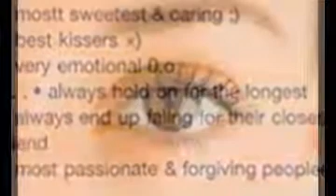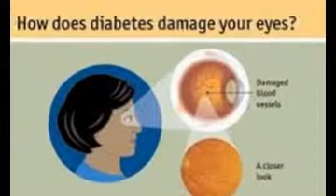Facts About Eyes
Eye Facts 26 Facts about Eyes - Random Facts
Eye Facts: did you know that... The human eye can distinguish about 10 million different colors?
Eyes: 15 Fun Facts You Probably Don't Know - VSP.com
Check out 15 little known but very interesting facts about eyes and learn just how complex and fascinating your eyes are.
14 Unbelievable Facts About The Human Eye - BuzzFeed
Sep 27, 2014 - If you want to see the world as your retinas do, try a pair of prism glasses. Just don't, you know, walk near sheer drops or operate heavy ...
20 Facts About the Amazing Eye - Discovery Eye Blog
Jun 10, 2014 - Learn more about eyes, you realize just how amazing they are. Here are a 20 facts you may enjoy.
101 Amazing Eye Facts | Lenstore Vision Hub
eyecare.lenstore.co.uk/101-amazing-eye-facts
If you like eye facts, check out our 7 Amazing Facts About Your Eye Infographic! Here are 101 fun facts that you may not know about eyes. Eyes are thought to ...
25 Crazy Facts About Your Eyes - List25
Aug 29, 2013 - There's just more to the eyes than, well, meets the eye. Here are 25 crazy facts about your eyes.
Cool Eye Facts | BrightFocus' Children's Corner for Macular ...
They each have a special function in the eye. Rods make it possible for you to see in dim light where seeing colors is not a primary requirement. Cones make it ...
Eye Facts - Science for Kids
Eye Facts. Learn how eyes evolved millions of years ago, allowing animals to sense light and have a greater awareness ...
50 Amazing True Facts About Your Eye - Dorkly Post
Jan 23, 2015 - They say that the eyes are the window to the soul, but after a thorough self-investigation I can now confidently state that they are in fact the ...